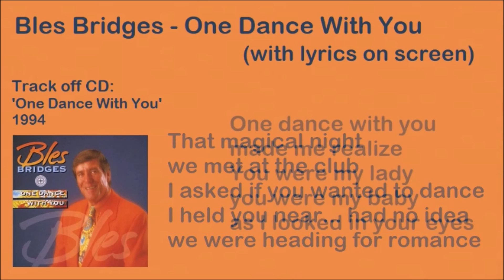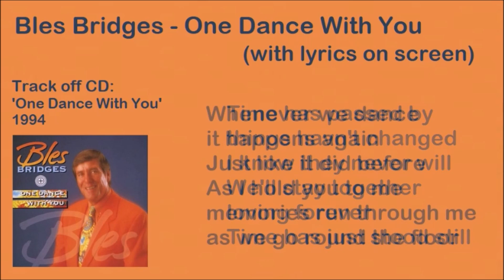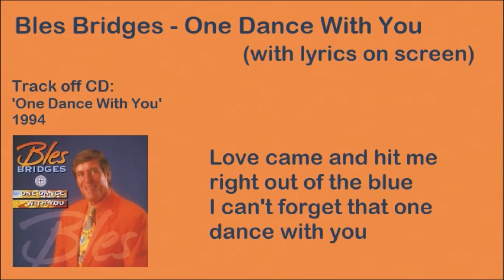Bles Bridges - One dance with you (With lyrics)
South African Artist: Bles Bridges